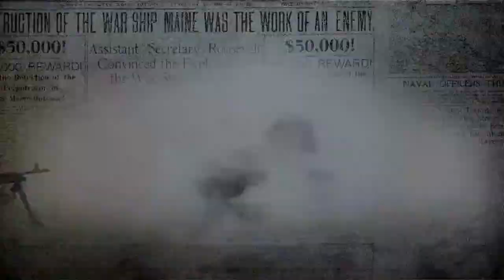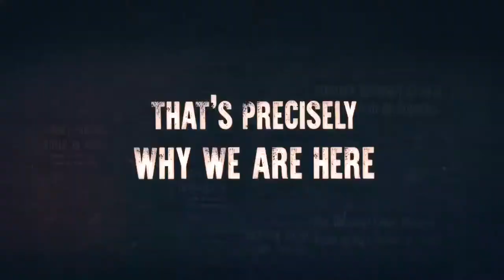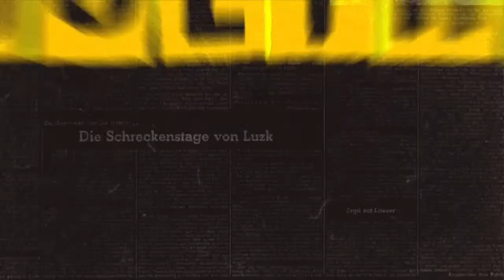Pulling the Annexation Trigger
As the Israeli government prepares for the annexation of settlements in the West Bank on July 1st, both powerful support and strong opposition arise.

Will the new map contest with Trump’s peace plan?

What will be the diplomatic consequences of such a controversial action? Will Israel face any sanctions?

What are the expected legal ramifications of the government’s plan and how must we deploy to contend with the anticipated fallout?

Is the Jewish State in for a long, hot summer?

Join with Shurat HaDin and a panel of legal experts on this upcoming Thursday (06/25/20) at 12 PM EDT for a fascinating and insightful Virtual Roundtable

List of Participants:

• Jason Greenblatt, former United States Special Representative for
International Negotiations
• Dan Shapiro, former Ambassador of the United States to Israel
• Alan Dershowitz, Felix Frankfurter Professor of Law, Harvard
University (retired)
• Vivian Bercovici, former Ambassador of Canada to Israel
• Nitsana Darshan-Leitner, Attorney-at-law, President of Shurat
HaDin.